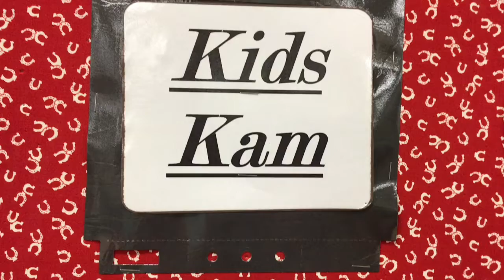My Movie 1